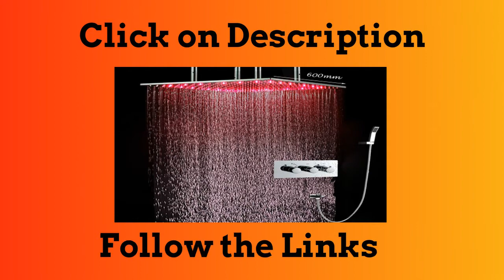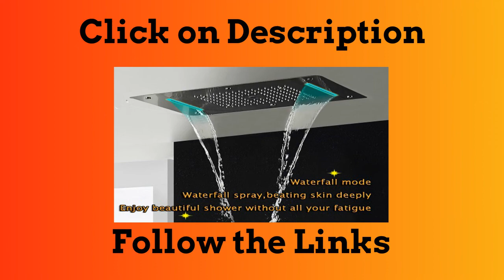Top 5 Best Bathroom Faucet Jets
1.Body Massage Thermostatic Mixer Showerhead LED Waterfall Bathroom Faucet Jets

2.Bathroom Shower Set LED Ceiling Shower Head Thermostatic Faucet

3.Waterfall Bathroom Faucet Set 5Jets Thermostatic Mixer Diverter

4.Bathroom Ceiling Mounted 24 inch Thermostatic Rain Shower Large Massage

5.Rain Shower Water Power LED Ceiling Thermostatic Shower System

Follow In Facebook Groups